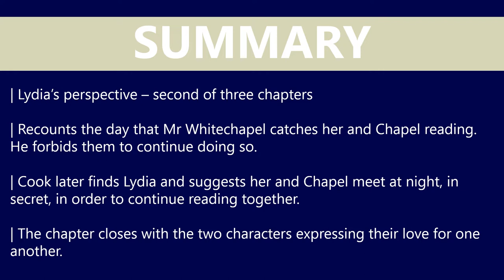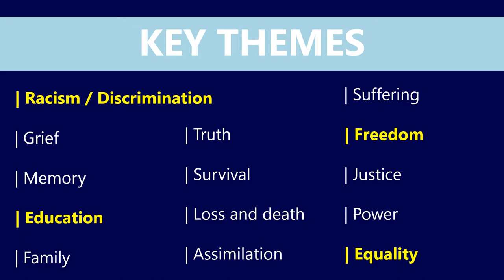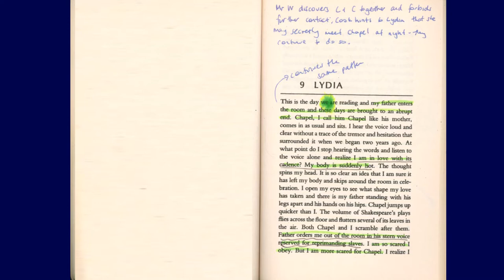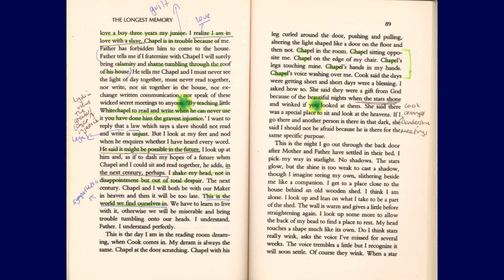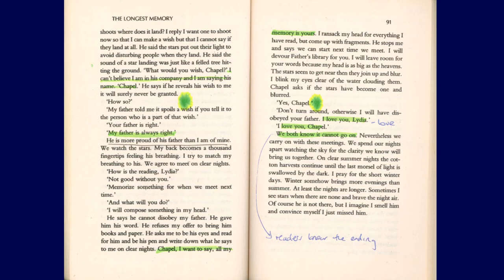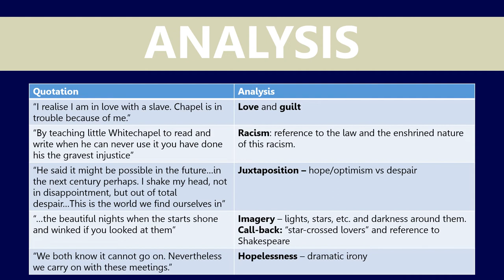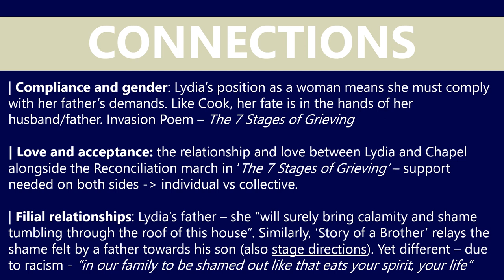The Longest Memory: Chapter 9 guided reading